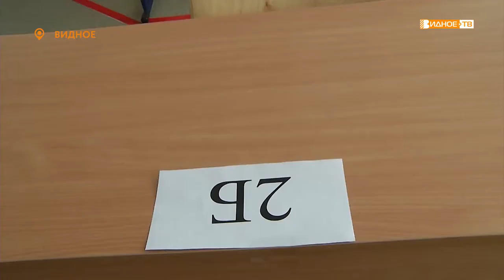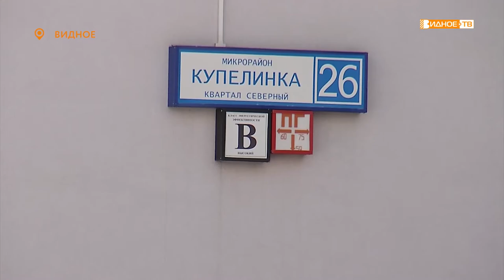«К ЕГЭ готовы!» - глава муниципалитета проверил площадки для сдачи единого государственного экзамена